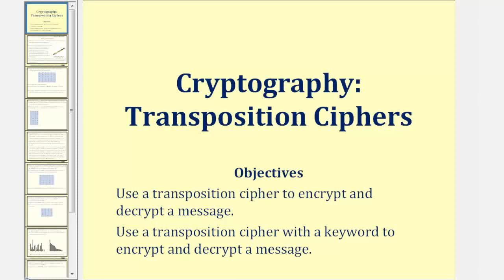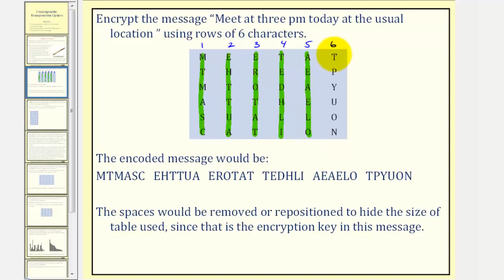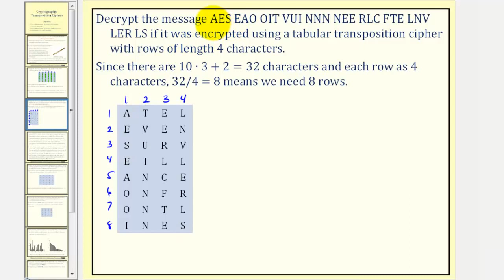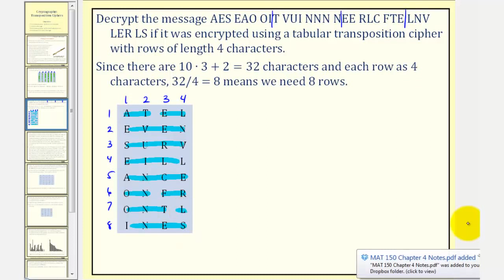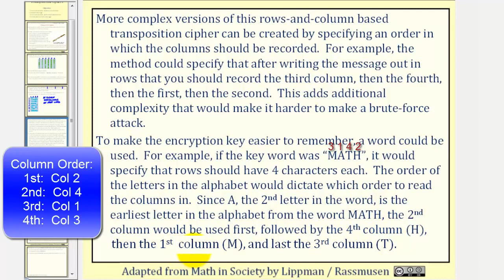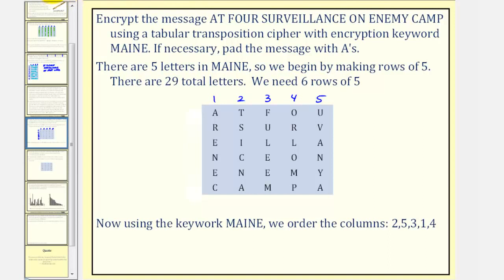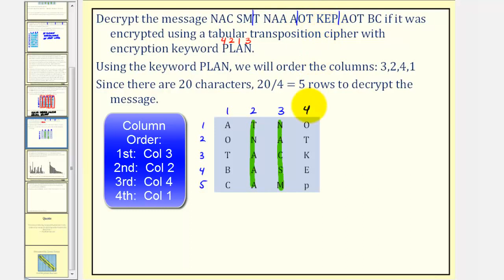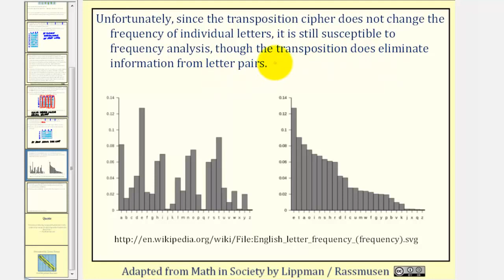Criptografía: cifrado de transposición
Esta lección explica cómo cifrar y descifrar un mensaje utilizando un cifrado de transposición. Sitio